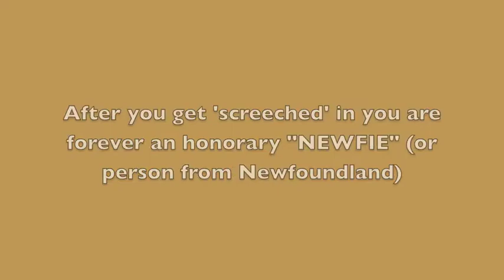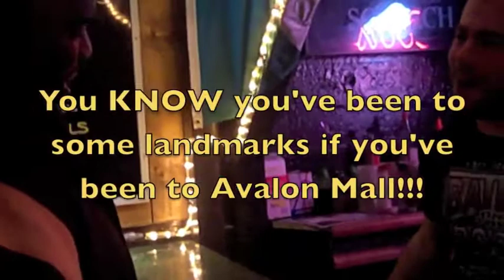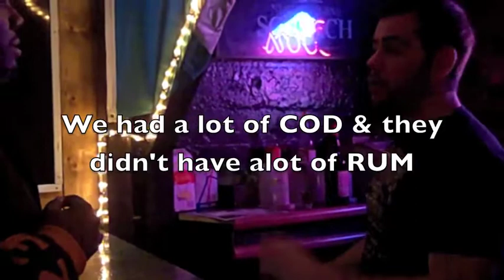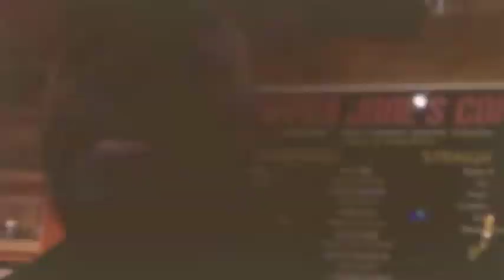American gets "Screeched in" in St. Johns, Newfoundland (Canada)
"GRIFF" gets "screeched in" in St. Johns Newfoundland (Canada)